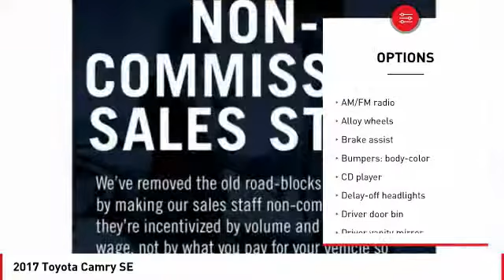2017 Toyota Camry Cathedral City CA 40899R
2017 Toyota Camry SE

2.5L I4 SMPI DOHC 6-Speed Automatic 24/33mpg SE Toyota Camry 4D Sedan WhitebrbrbrWhite.brbrAwards:br  * 2017 KBB.com 10 Most Comfortable Cars Under $30,000   * 2017 KBB.com 10 Best Sedans Under $25,000   * 2017 KBB.com Best Resale Value Awards   * 2017 KBB.com 10 Most Awarded BrandsbrbrbrBE OUR GUEST! Come visit your friendly and pressure-free 10,000+ square foot showroom where you'll enjoy family oriented atmosphere with free wifi, complimentary coffee, popcorn, bottle water. Free shuttle service to and from the dealership. TOYOTA CERTIFIED USED, YARIS, PRIUS, IM, IA, COROLLA, CAMRY, AVALON, RAV4 HIGHLANDER, SEQUOIA, TUNDRA, TACOMA, LANDCRUISER, SIENNA. PALM SPRINGS, CATHEDRAL CITY, RANCHO MIRAGE, PALM DESERT, INDIAN WELLS, INDIO, COACHELLA, YUCCA VALLEY, 29 PALMS.brbrWHY TOYOTA OF THE DESERT? At Toyota of The Desert, we only stock the very best Toyota pre-owned and Certified Pre-Owned vehicles as well as high quality, select brands from other car companies into our inventory. We have a staff of on-site buyers and regional buyers dedicated to acquiring cars and trucks that fit your particular and exclusive needs and at prices you'll love! Then, we recondition those vehicles to strict dealership and manufacturer specifications. Additionally, we work with all credit and financial situations and do our absolute best to find a vehicle that fits every individual's unique lifestyle.brOur sales staff is non-commission! That means were interested in helping to find the right vehicle for you, regardless of price.